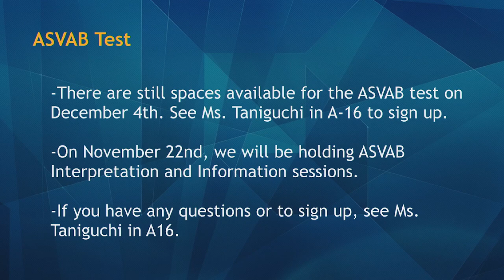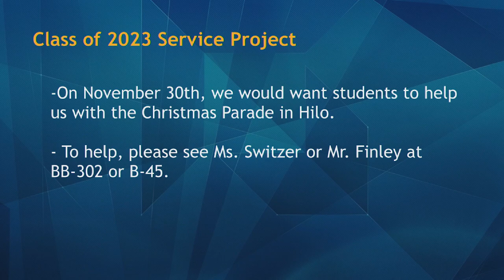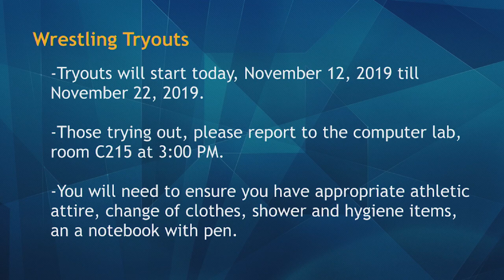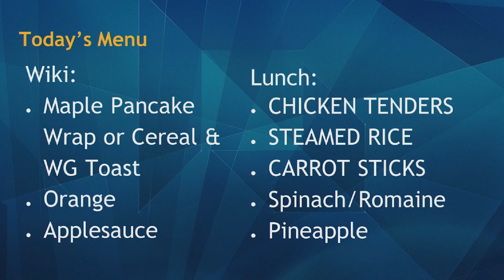11/12/2019 KVIKS Bulletin